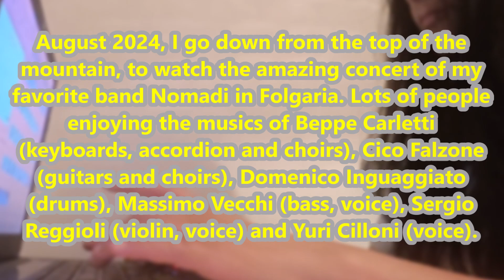Nomadi Successful Concert 2024 in Folgaria Trentino Italy | Folgaria Music Summer Event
Hey everyone, August 2024, I go down from the top of the mountain, to watch the amazing concert of my favorite band Nomadi in Folgaria. Lots of people enjoying the musics of Beppe Carletti (keyboards, accordion and choirs), Cico Falzone (guitars and choirs), Domenico Inguaggiato (drums), Massimo Vecchi (bass, voice), Sergio Reggioli (violin, voice) and Yuri Cilloni (voice).